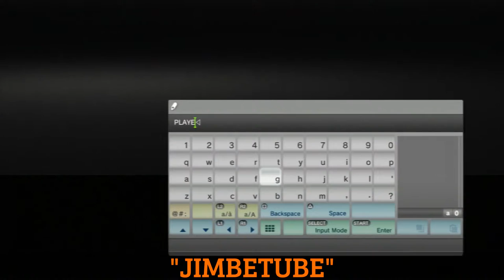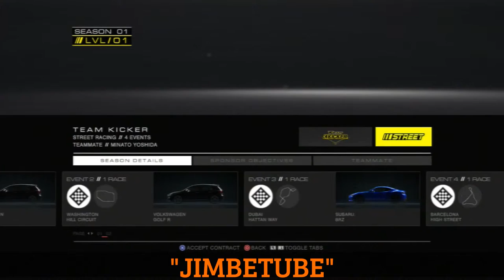GRID Autosport Gameplay-PS3 (part 1)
GRID Autosport Gameplay for PS3